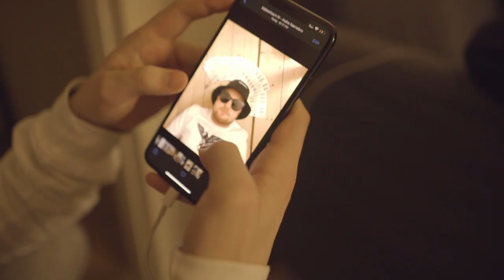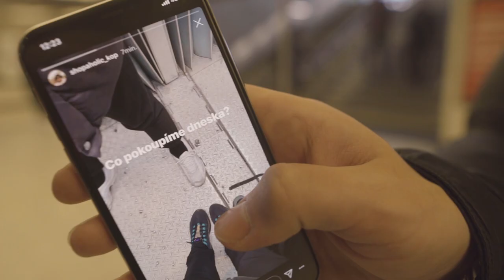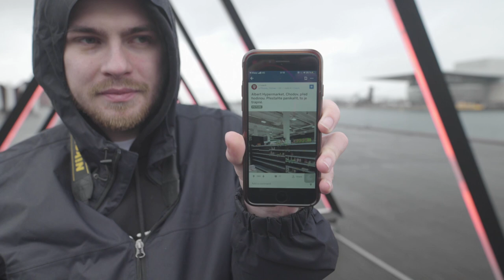Teorie pádu (BTS) – Vlog